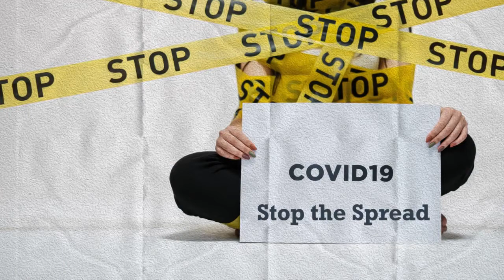AID PICTAR - Planet in Crisis, The Artist Rises - ART Competition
𝗔𝗰𝗰𝗲𝗽𝘁𝗶𝗻𝗴 𝗘𝗻𝘁𝗿𝗶𝗲𝘀 𝗪𝗼𝗿𝗹𝗱𝘄𝗶𝗱𝗲!

The global COVID pandemic has caused unprecedented suffering worldwide. Millions in India were already reeling with the loss of livelihoods and hunger when a deadly cyclone, Amphan,  struck the coastal areas of Bay of Bengal, India on May 20, causing immense devastation to agriculture and housing in an already impoverished region.

𝗣𝗜𝗖𝗧𝗔𝗥 - 𝗣𝗹𝗮𝗻𝗲𝘁 𝗜𝗻 𝗖𝗿𝗶𝘀𝗶𝘀, 𝗧𝗵𝗲 𝗔𝗿𝘁𝗶𝘀𝘁 𝗥𝗶𝘀𝗲𝘀 is an art contest that seeks to put the spotlight on, and increase our awareness of the causes and impact of this dual catastrophe - COVID and Amphan - through art. Young artists worldwide are invited to create artwork that portrays the challenges currently faced by our planet - climate change and global pandemics - and the interrelationships between these calamities.

𝗪𝗵𝗮𝘁 𝘁𝗵𝗲 𝗮𝗿𝘁𝗶𝘀𝘁 𝘄𝗶𝗹𝗹 𝗴𝗮𝗶𝗻:
• A chance to win prizes!
• An opportunity to get the artwork in front of a global audience
• Greater  understanding  about how climate change and pandemics are impacting communities worldwide
• A worthwhile reason to polish their art skills!

All proceeds from this competition will support AID’s relief efforts towards recovery and rehabilitation of COVID and Amphan impacted communities.

𝗖𝗼𝗻𝘁𝗲𝘀𝘁 𝘁𝗵𝗲𝗺𝗲 𝗮𝗻𝗱 𝗠𝗲𝗱𝗶𝘂𝗺:
PICTAR theme is centered around the crises of climate change and pandemics facing our planet today. The following questions may trigger the imagination and provide guidance for the artist:

• How is the climate change crisis related to the pandemic and other severe natural calamities we see so frequently today?
• How have these calamities impacted life as we knew it around our planet?
• How can you play your part in preventing such crises and protect our planet?

Artwork can be in any of the following drawing and painting media: 𝘱𝘦𝘯𝘤𝘪𝘭, 𝘤𝘩𝘢𝘳𝘤𝘰𝘢𝘭, 𝘱𝘢𝘴𝘵𝘦𝘭, 𝘤𝘰𝘭𝘰𝘳𝘦𝘥 𝘱𝘦𝘯𝘤𝘪𝘭, 𝘤𝘳𝘢𝘺𝘰𝘯, 𝘰𝘪𝘭, 𝘢𝘤𝘳𝘺𝘭𝘪𝘤, 𝘸𝘢𝘵𝘦𝘳𝘤𝘰𝘭𝘰𝘳, 𝘮𝘪𝘹𝘦𝘥 𝘮𝘦𝘥𝘪𝘢).

𝗧𝗶𝗺𝗲𝗹𝗶𝗻𝗲:
• Early bird submissions - $10 per entry: June 06-19
• Regular submissions - $15 per entry:: June 20-26
• Results announced on AID website and Facebook page: Last week in July (𝘥𝘢𝘵𝘦 𝘪𝘴 𝘴𝘶𝘣𝘫𝘦𝘤𝘵 𝘵𝘰 𝘤𝘩𝘢𝘯𝘨𝘦)

𝗔𝗴𝗲 𝗚𝗿𝗼𝘂𝗽𝘀:
Artists must belong to one of these 3 age groups on the date of submission:
• 5 - 8 years
• 9 - 12 years
• 13 - 17 years

𝗔𝘄𝗮𝗿𝗱𝘀:
First place, second place, third place, along with honorable mentions will be selected in each category as per our judges’ discretion. Name and artwork for these entries will be displayed on the AID website and AID Facebook Page.

• First Place- $75 Gift Card
• Second Place- $50 Gift Card
• Third Place- $25 Gift Card
• Honorable Mentions in each category

𝗥𝗲𝗾𝘂𝗶𝗿𝗲𝗺𝗲𝗻𝘁𝘀:
• The contest is open to all entrants between ages 5 – 17 years throughout the world.
• Artwork should be photographed and 1 digital image giving the whole impression of the artwork without frame or mats should be submitted electronically in .jpg or .png format. The digital image should be submitted in the correct orientation (landscape or portrait). The resolution preferred is 300 dpi with a minimum of 1000 pixels on the longest side. File size must be smaller than 6MB per image. The image submitted must be an accurate representation of the physical artwork without any digital enhancements.
• Artwork must be an original work of the entrant. Group work by two or more artists is not allowed.
• Artwork must have been created in 2020.
• Teachers, legal guardians, parents are allowed to submit artwork of students and wards.
• There is a limit of 3 artwork entries per entrant.
• For entrants outside the US, while making the payment, the US dollar conversion rate will be applicable.
Artists who are not among, first, second, third, and honorable mentions will not be notified of the results individually.

𝗝𝘂𝗱𝗴𝗶𝗻𝗴:
The PICTAR judges are professionals who are well known and held in high esteem in the art world. The names and bios of these judges will be published soon.

The artwork will be judged upon the following criteria : Communication of Message, Presentation & Visual Impact, Composition & Aesthetic Appeal, Creativity & Originality of Thought, Technical Quality and Scientific Accuracy.